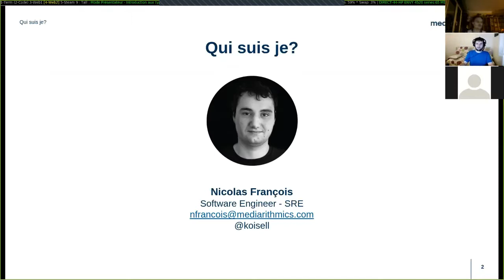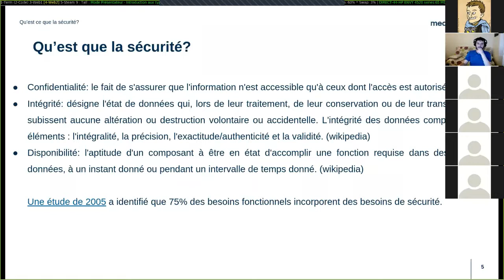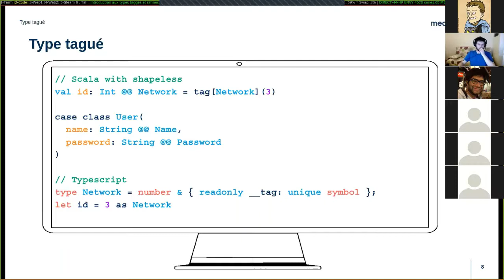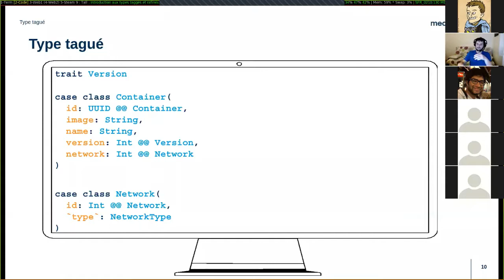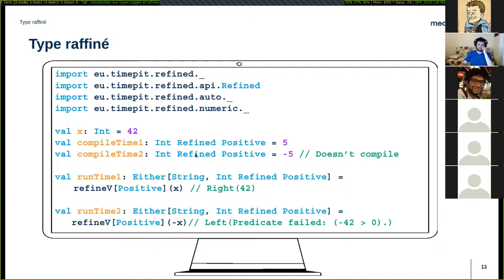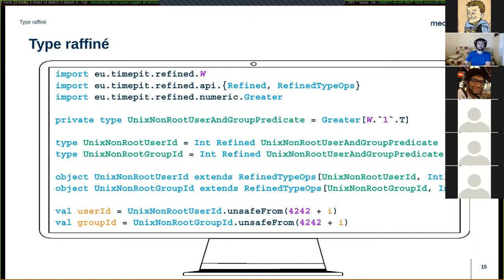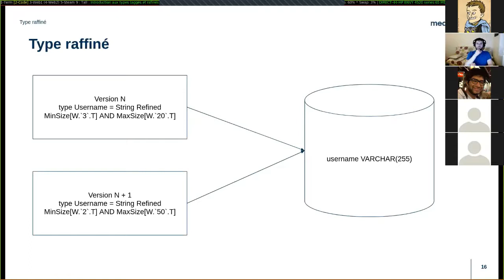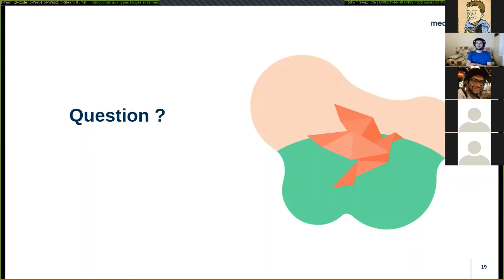Lambda Lille - λ • remote 7 - Nicolas François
Introduction aux Tagged and Rafined Types, exemples en Scala avec Shapeless